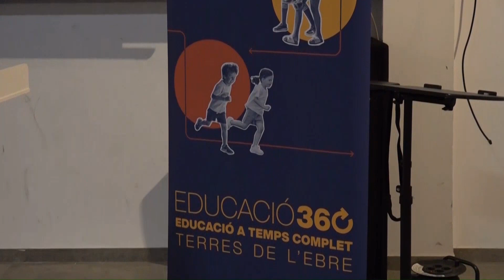Educació 360 apropa eines per tenir més i millors oportunitats educatives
Aldover ha acollit la quinta edició de la Jornada d’Educació 360 a les Terres de l’Ebre. Una jornada que com cada any pretén apropar experiències interessants i reunir tots els agents educatius, públics i privats, que estan treballant per una educació 360 a les comarques de Terres de l’Ebre. Amb aquesta jornada també es vol donar eines per millorar les oportunitats educatives connectant els aprenentatges entre el temps lectiu i el no lectiu. Cal destacar que aquest any també hi ha hagut la presentació de l’estudi “Descobrim-les” sobre l’abandonament escolar per debatre sobre els nous reptes de l’educació.